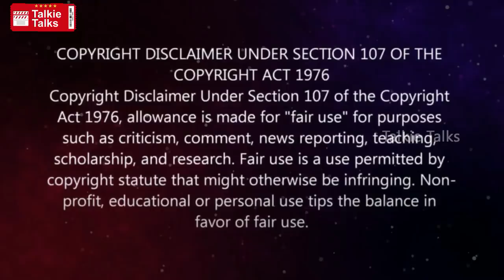Diamond Necklace Malayalam full movie explained in Telugu-Diamond Necklace movie explanation telugu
Note:
Team Talkie Talks.